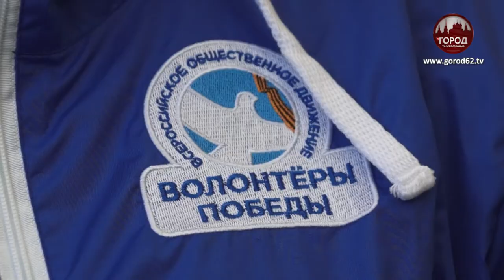ОГНЕННЫЕ КАРТИНЫ ВОЙНЫ